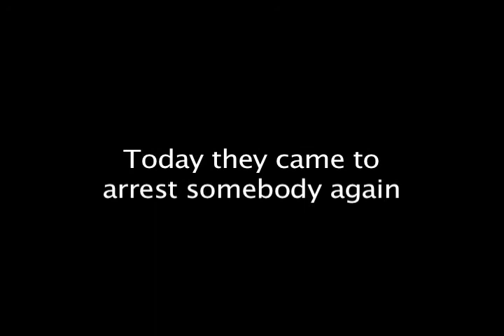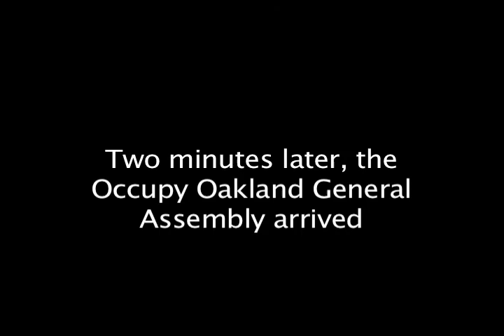OPD shamed out of an arrest by Occupy Oakland